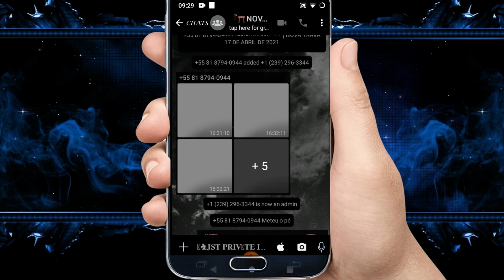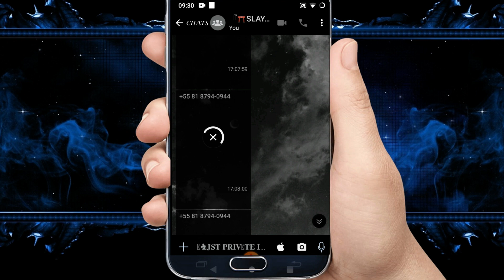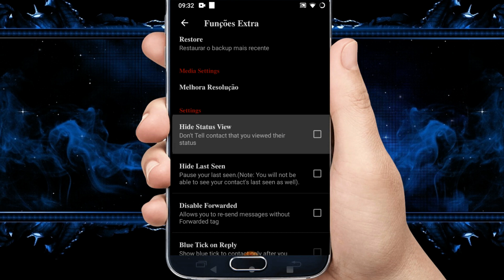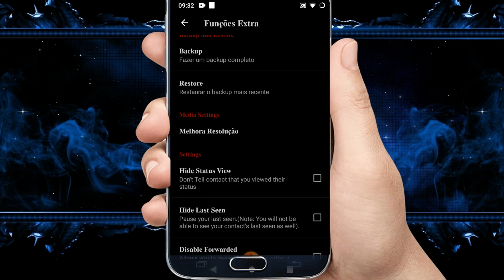LANÇADO A BRABA! WHATSAPP IMUNE DE GUERRA IMORTAL PRIVADO COM CONTADOR BOMB TEXT IOS IMUNE A FOTO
CREDITOS AO CRIADOR

CANAL PARCEIRO

IMUNE?? 2021IMUNE?? TRAVAZAP2021?? SuperTravasYT SUPER SuperTravasYT?? Super Travas YT
Whatsapp?? Imune?? Atualizado?? AntiTrava?? Temas?? #2019?? #2020?? Wpp?? Novo?? Whatsapp?? Primario?? Secundario?? Terciario?? New?? Top?? Trava?? Txt Trava?? Ctt
Travas whatsapp imune 100% 200% e imune 400% trava contato, imune trava ctt imune trava texto imune trava caracter imune?? trava txt trava?? imune??